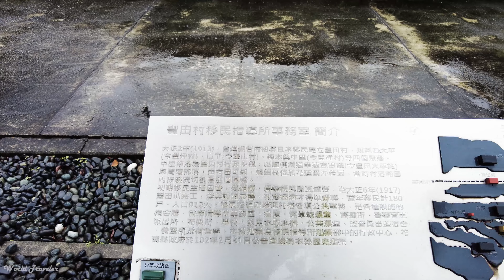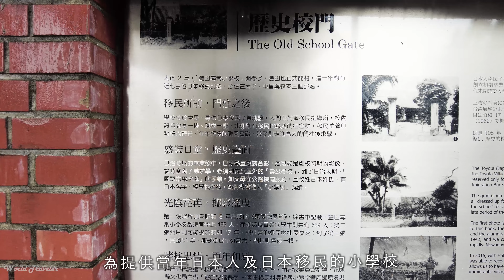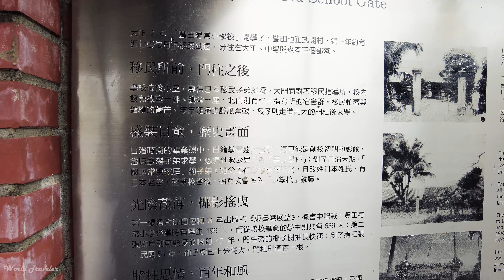旅拍漫步 ｜花蓮 『豐田移民村』移民指導所 / 廣島式菸樓 2022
02:20  移民指導所
09:52 日治時期 尋常小學校門柱
14:30 廣島式菸樓

『頻道特色』
以靜默的走拍方式記錄走過的風光，讓您如親身經歷走過我的旅途.

歡迎為我的FB粉專案讚／加入FB社團／追蹤IG
FB社團❴ 台灣漫步。景點交流 ❵台灣景點交流👇️